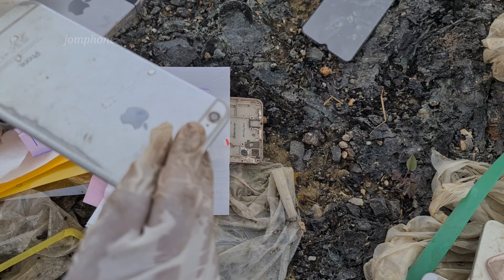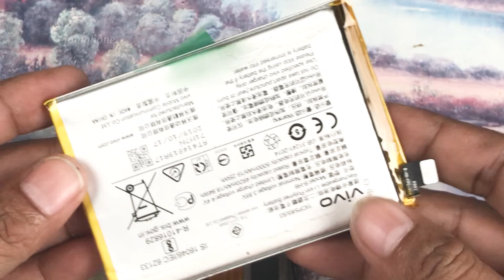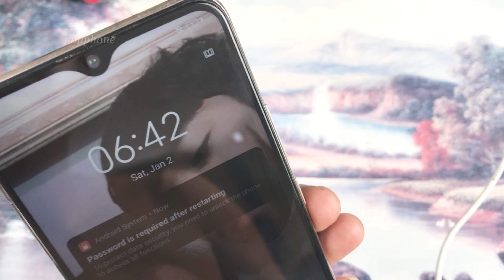Luckily, today I found a lot of phones.